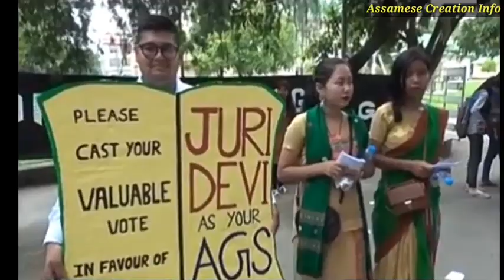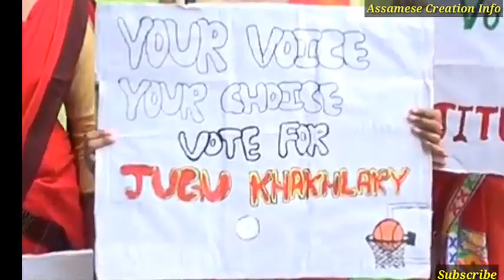Election Result Guwahati University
Guwahati university Student union result is Declear today, A huge AASU Supported candidate win.

আজি গুৱাহাটী বিশ্ববিদ্যালয়ৰ ছাত্ৰ ইউনিয়ন ফলাফল ঘোষণা হয়, ইয়াৰে বেছি সংখ্যাক আছু সমৰ্থিত প্ৰাৰ্থী উত্তীৰ্ণ হয় |

Video Content keywords

Guwahati University,
Student Union,
AASU,
SSMU,
NSUI,
President,
News18Assam/Ne,
Prag news,
Dy365,
Pratidin Time,
News Live,